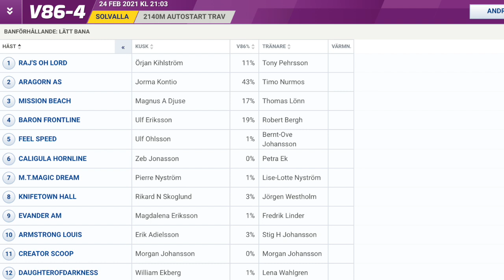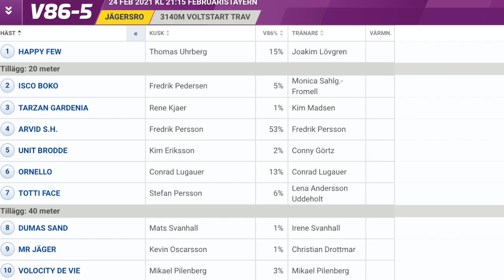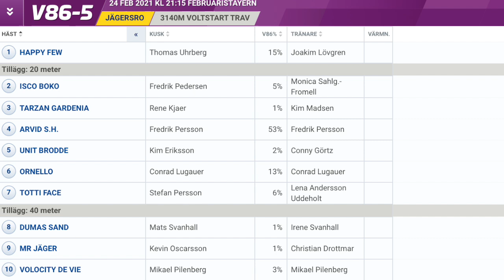V86 tips Solvalla/Jägersro | 24 februari 2021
Här ger vi dig tips till V86 som delas mellan Solvalla och Jägersro med tips på spik, vilket lopp där vi hittar skräll och vilken häst vi ska schasa bort!